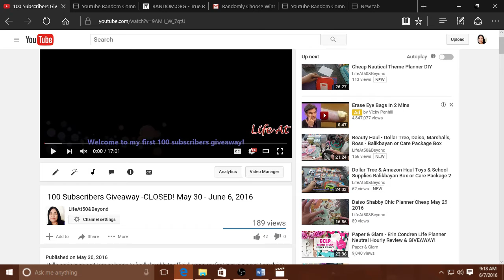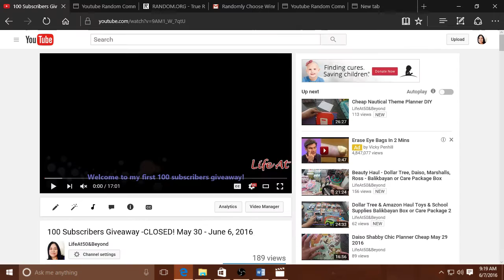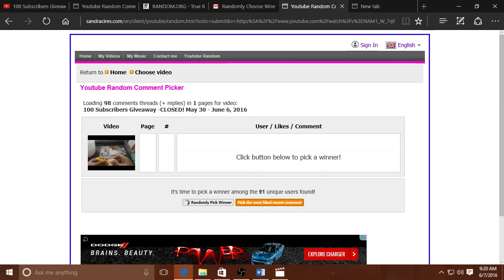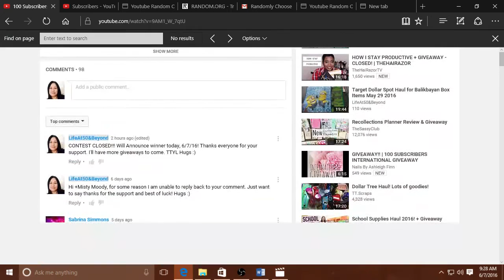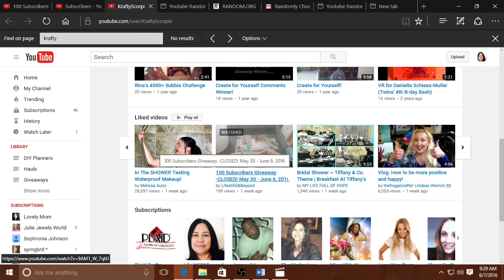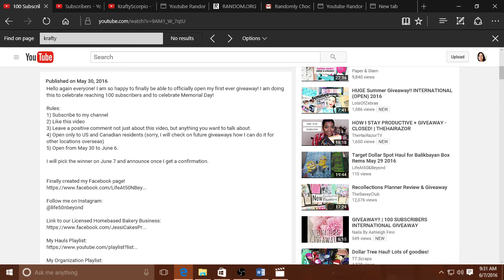How to Pick a YouTube Giveaway Winner - 100 Subs Winner Announcement!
Hi everyone, I picked the winner yesterday, 6/7, and left a message. I still haven't received any response. So, I am hoping that the winner will see this video and reply to my message so I can send the goodies!

I'd like to thank all of you, who have joined this contest. I really appreciate everyone's support. You have made it possible for me to reach this important milestone. I am planning on doing more giveaways to celebrate other milestones. There'll be more prizes to win! So, check back from time to time.

I chose the winner here using a random picker by Sandra Cires. It's free and simple to use.

My daughter, who is an avid gamer and YouTuber also helped me in recording this video using a software called "Open Broadcaster Software", that you can use to record what's on your display screen. It's free to use as well. I apologize if you see some time lapse on this due to editing as I learn how to record while I pick a winner live. It's my very first, so I had to pause and ask her questions a lot, which I edited out as they were hilariously embarrassing...lol.

Anyway, I do hope that you enjoyed the contest.

Please like my Facebook page!